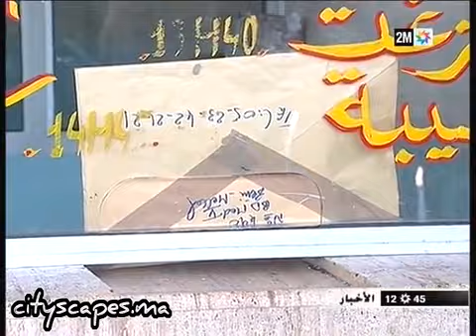المحطة الطرقية أولاد زيان